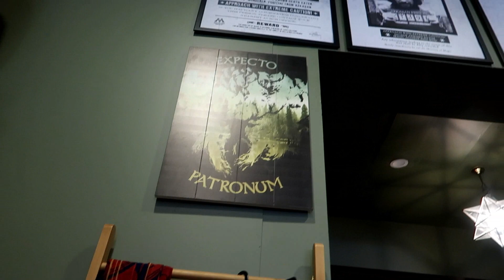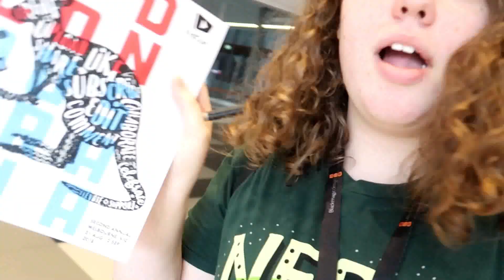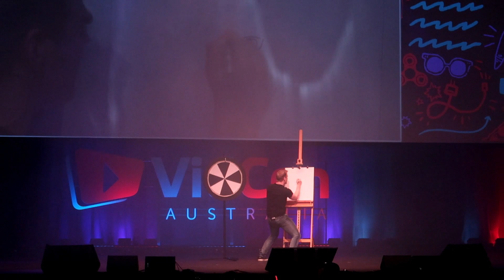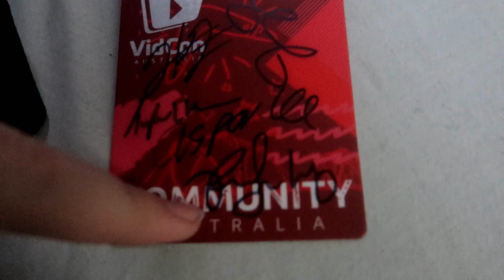VIDCON AUSTRALIA 2018 VLOG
I attended the 2nd annual VidCon Australia at the beginning of the month and got the chance to meet so many YouTubers that I've been watching and loving for years. I was so lucky and I had the absolute best time. Here's my experience of the weekend :)

Have any ideas for videos you would like me to do? Leave them in the comments below!